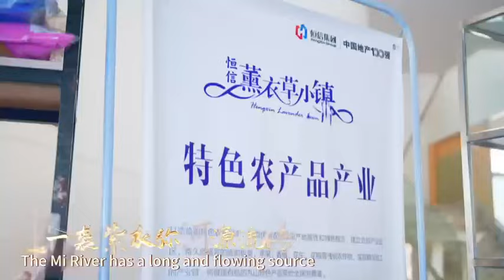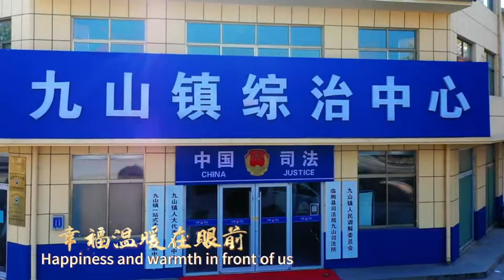Jiushan Town in Weifang City.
Jiushan Town in Weifang City has a long history and rich cultural heritage, with abundant tourism resources including Songxiang Garden, Pine Forest, and Tangshuiya Reservoir, each with its own unique tourist attractions. Welcome to Jiushan Town.